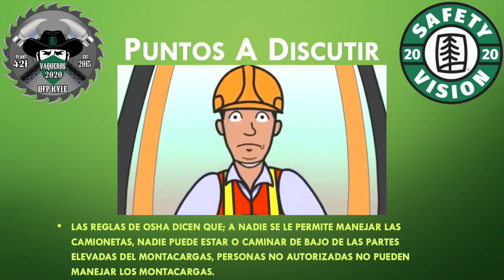Semana De La Seguridad 2020 Día 3-Carretilla Elevadora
Video oficial de UFP Kyle LLC